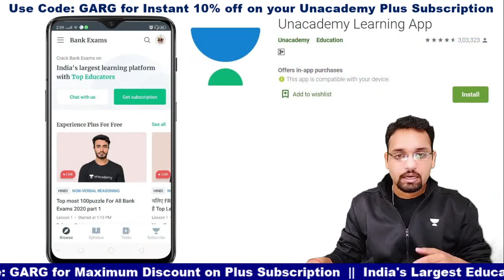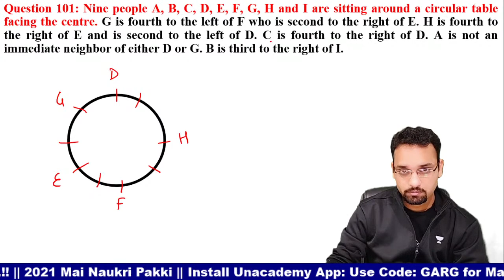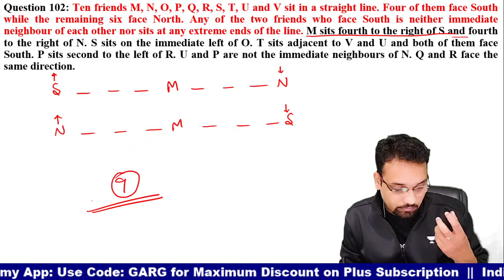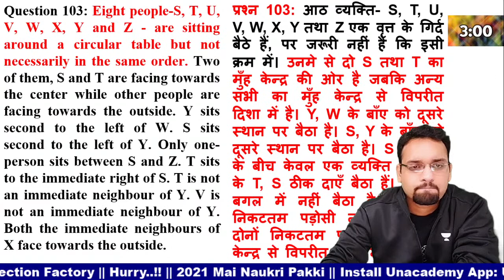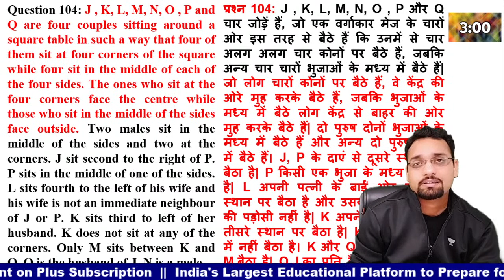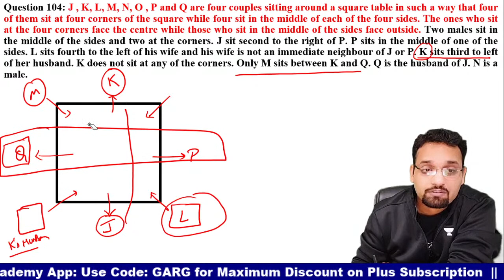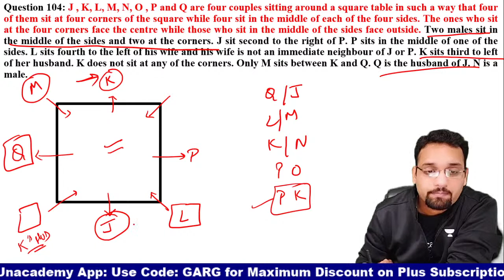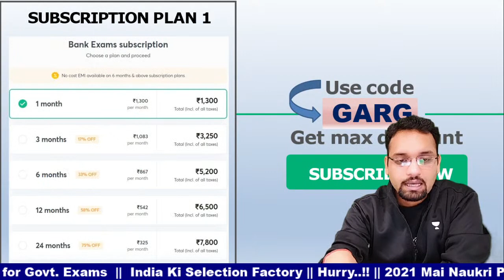500+ Puzzle Series (Session-21) | Target RBI SBI IBPS RRB 2021 | Shubham Garg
In today's lecture, we will cover 500+ puzzle series this will help you understand Reasoning better, resulting in going forward with your preparation for your competitive exams.

Shubham Garg and more top educators are teaching live on Unacademy Plus.

Unacademy Subscription Benefits:
1. Learn from your favorite Educator
2. Dedicated DOUBT sessions
3. One Subscription, Unlimited Access
4. Real-time interaction with Educators
5. You can ask doubts in a live class
6. Limited students
7. Download the videos & watch offline